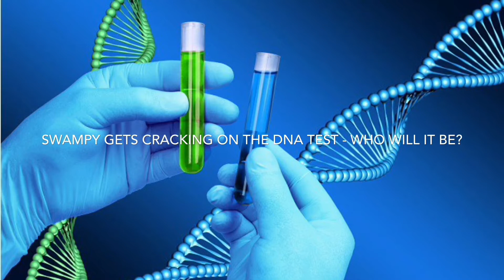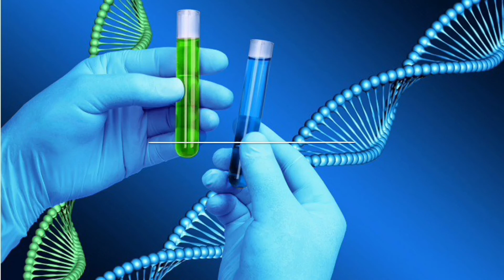⚠️ INTRUDER ALERT! ⚠️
Join Swampy as he goes on an emotionally rollercoaster, as he loses one friend after another. Wow. Poor swampy.